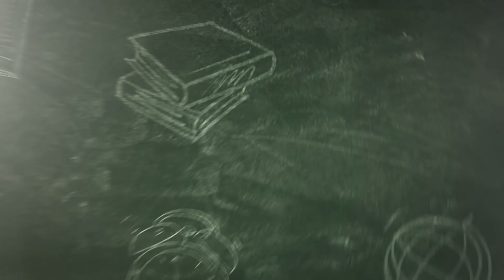CAVOC Video 2019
Video that highlights the Cedric A. Vig Outdoor Classroom (CAVOC).